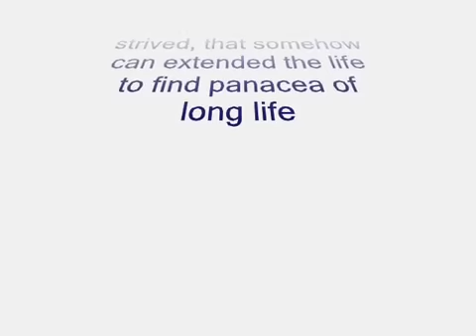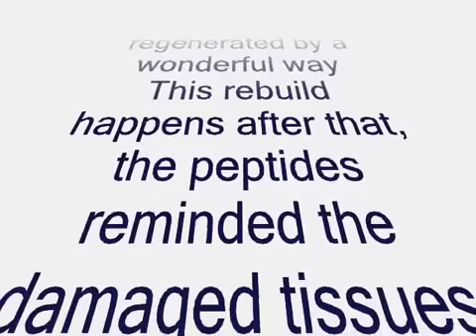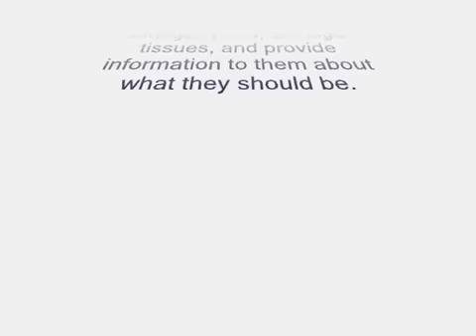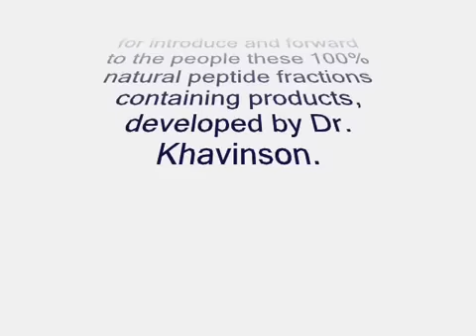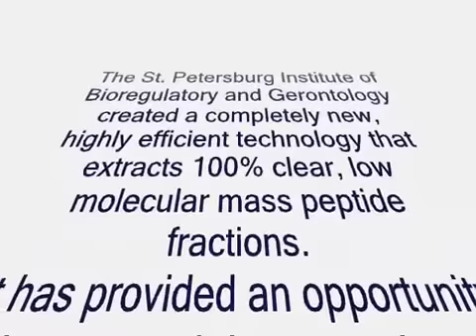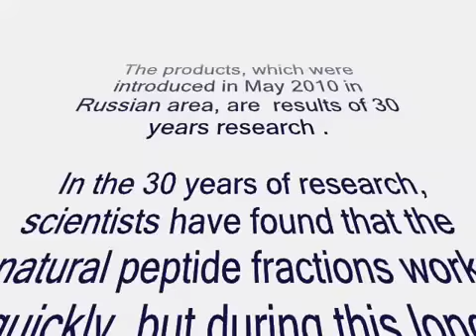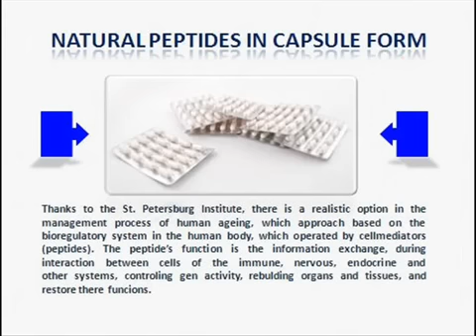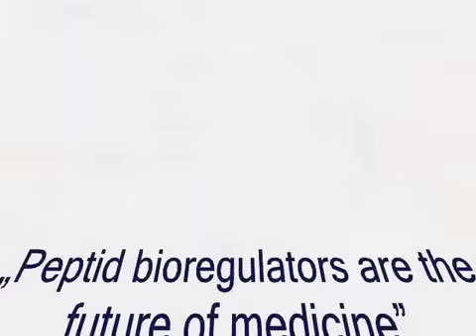Peptide bioregulators are the future of medicine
"Peptide regulation of ageing

Introduction
For many years a phenomenon of ageing had been studied within the framework of ethics and social issues. Only in the last century the society realized that a process of ageing should be studied from a different viewpoint, that is, as a special physiologic mechanism bearing a certain evolutionary significance.

Ageing is the most complicate issue in medicine and biology. The process of ageing is a gradual involution of tissues and development of organism malfunctioning. Its symptoms appear already at the end of the reproductive period and become more pronounced with ageing.

At the end of the XIX century I.I. Metchnikov showed that enhancement of cellular immunity contributed to a lifespan increase. He developed a phagocytic theory of immunity and considered human organism capable of combating pathologic ageing [1]. In 1908 he was awarded the Nobel Prize in Physiology or Medicine together with Paul Ehrlich. And only one century later, Peter Doherty and Rolf Zinkernagel conducted detailed studies in specificity of cellular immunity in case of viral infection (the Nobel Prize in Physiology or Medicine 1996)..."